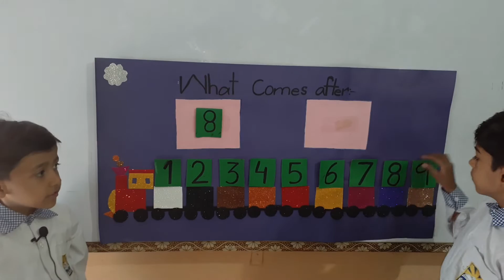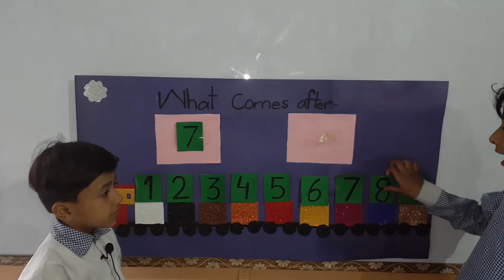What comes After Activity by( Prep Delta)